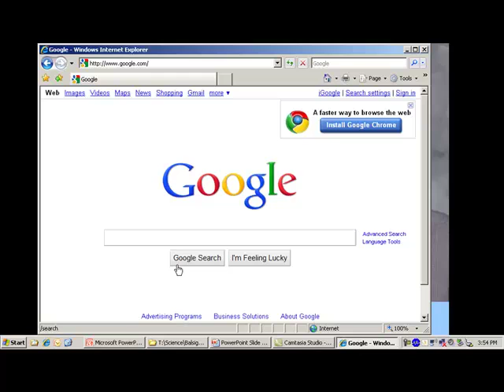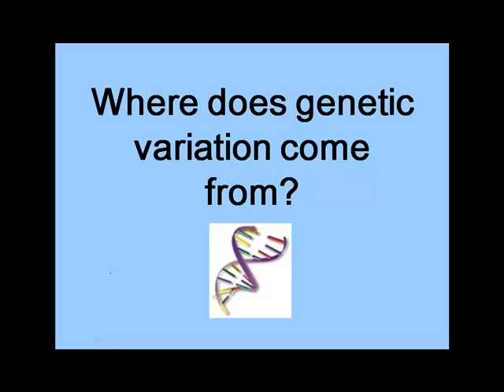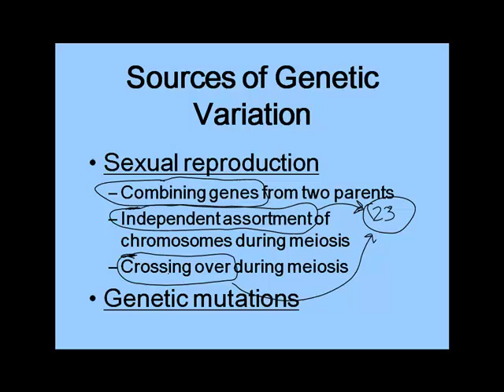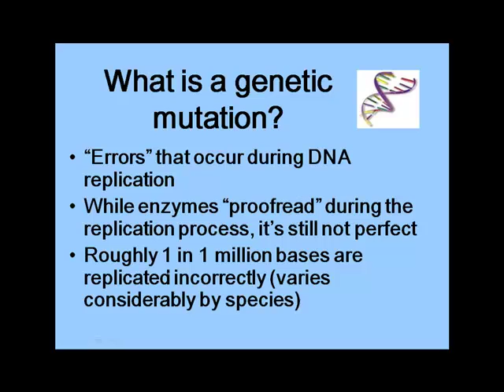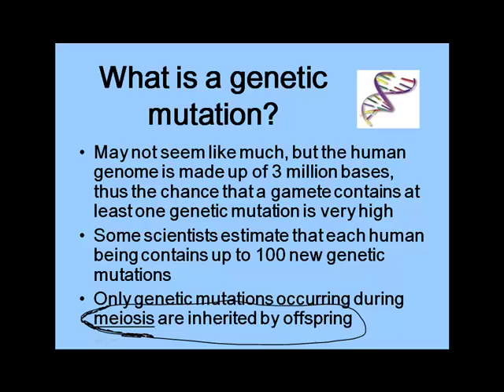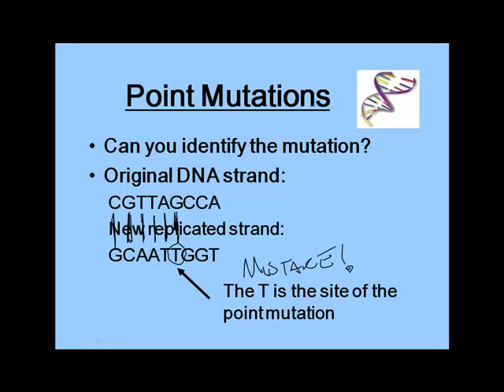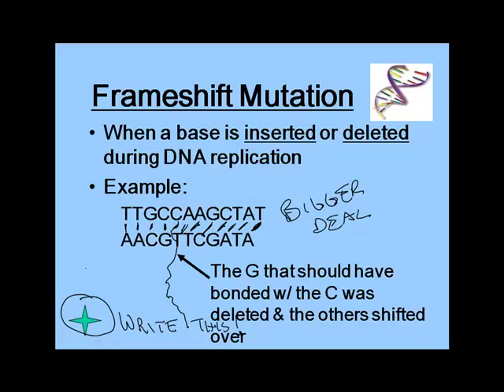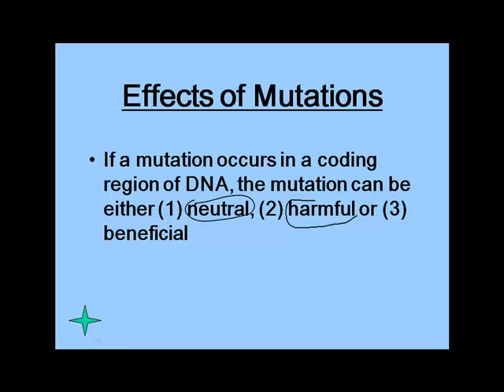genetic variation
A video describing genetic variation.